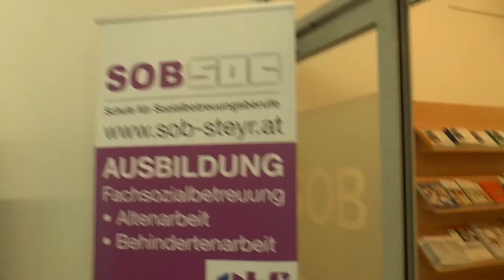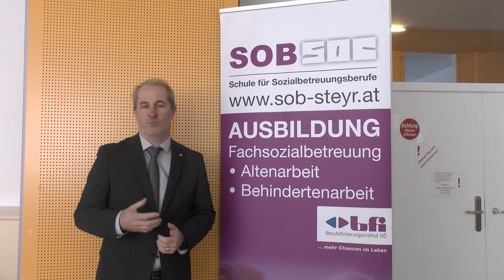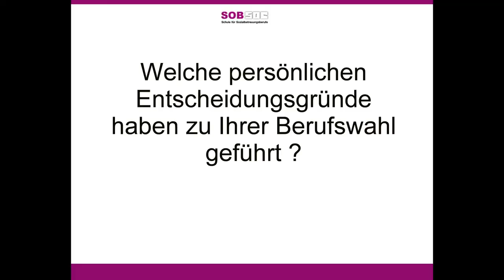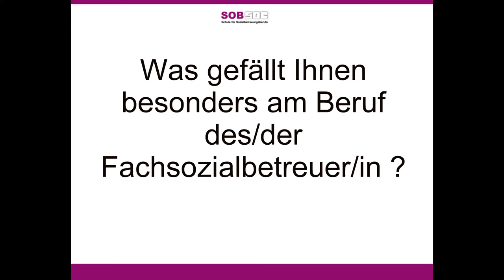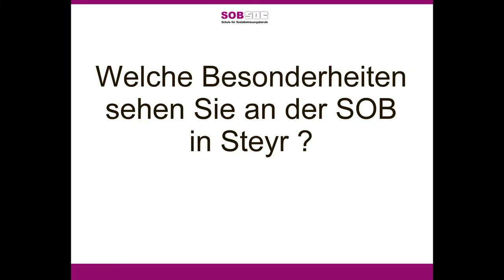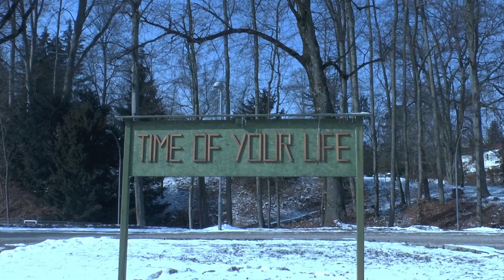SOB Steyr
Studierende zeigen einen Einblick in das Schulleben der SOB Steyr.